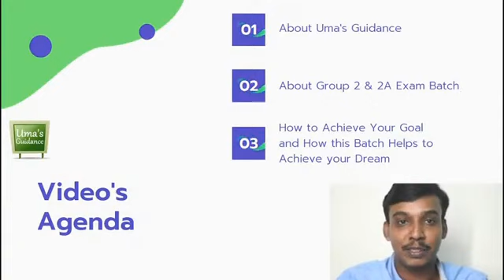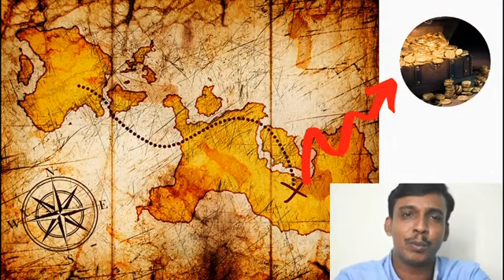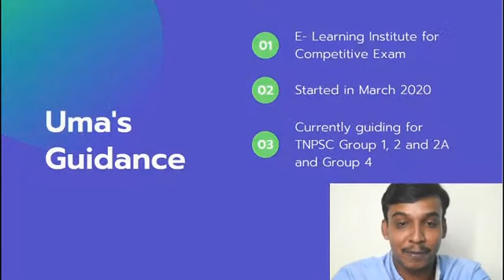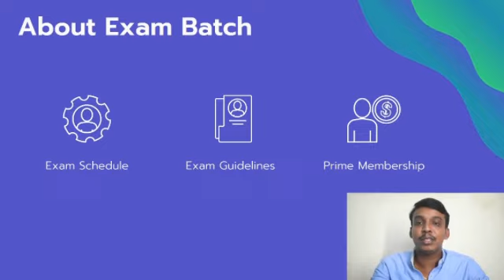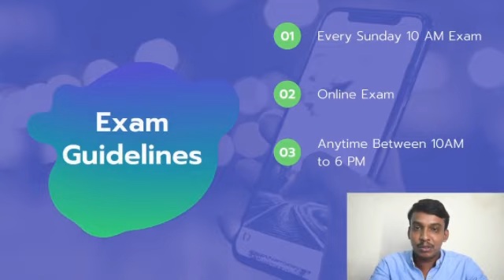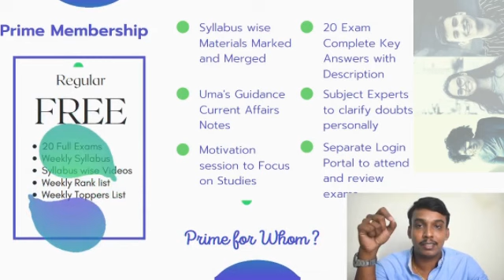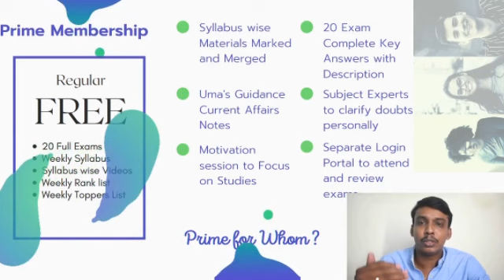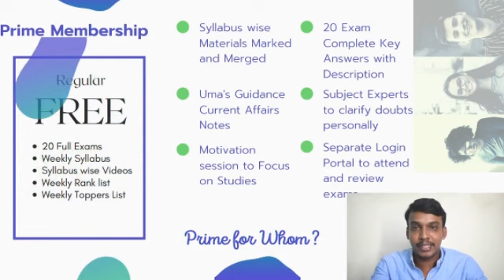TNPSC Group 2 and 2 A Free Test Batch 2021 | Uma's Guidance | Tamil and English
Chapters:
0:00 Introduction
2:11 About Uma's Guidance
2:50 About Exam Batch
3:25 Exam Schedule
4:45 Exam Guidelines
8:14 Prime Membership
13:44 How this batch helps to complete syllabus

TNPSC Group 2 and 2 A Free Test Batch 2021

Exam in Both Tamil And English.

(or)

Every Sunday 10 AM and 4 PM Exam